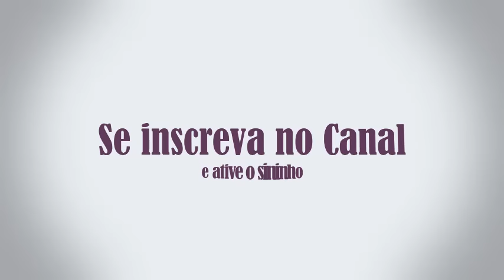Como saber se a calopsita é Macho ou Fêmea???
No vídeo de hoje mostro como saber se sua calopsita é macho ou fêmea. Quando as calopsitas são muito filhotes não tem como saber apenas olhando para ela, tem que fazer o exame de DNA!!!
Entre 3 à 5 meses de vida o filhote se for macho começa a cantar e a fêmea não, a fêmea apenas pia.
Em algumas mutações é possível reconhecer o sexo pela cor, como por exemplo nos silvestres o macho fica com a face amarela e a fêmea não, como também nos cara branca padrão, o macho fica com a cara branca e a fêmea continua com a face cinza.
A ave entra na muda de pena a partir de 6 meses até 9 meses mais o menos.